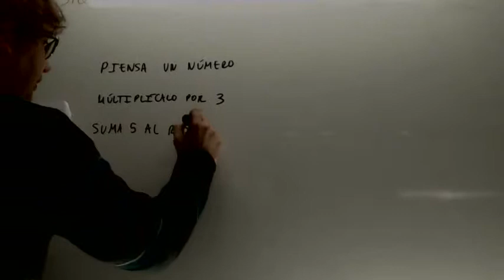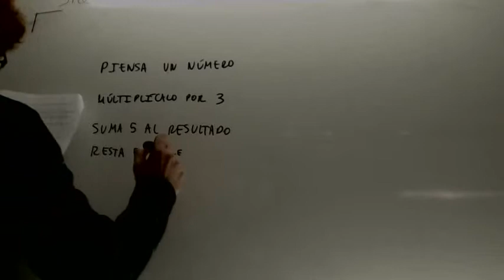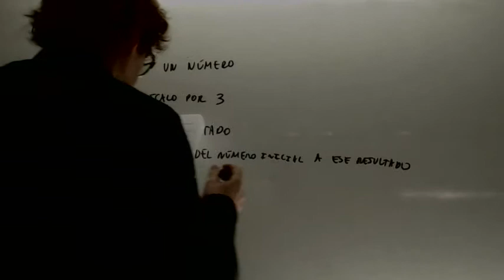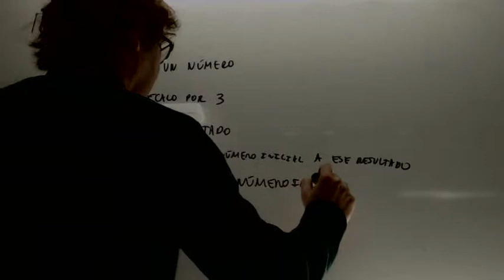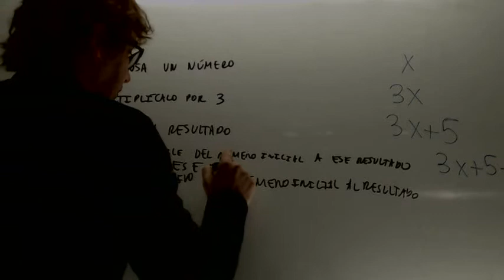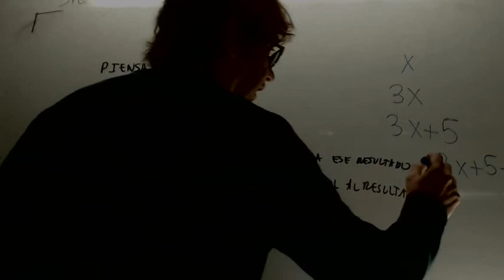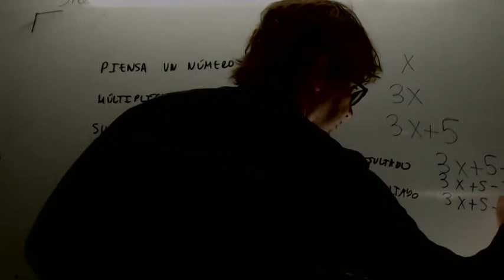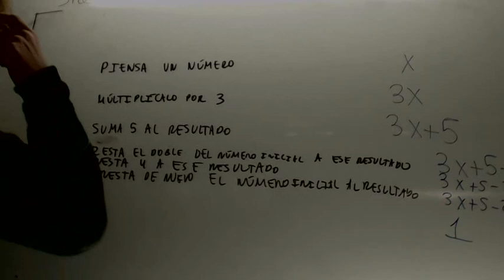Como desentrañar un acertijo Academia Usero Estepona